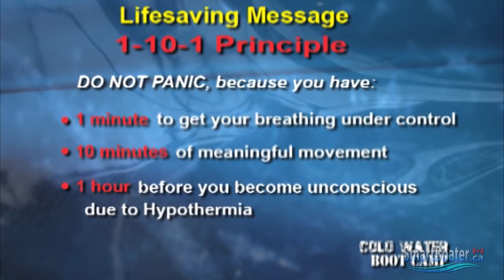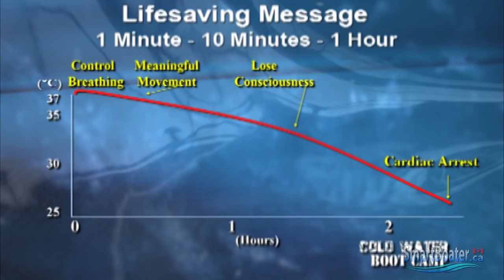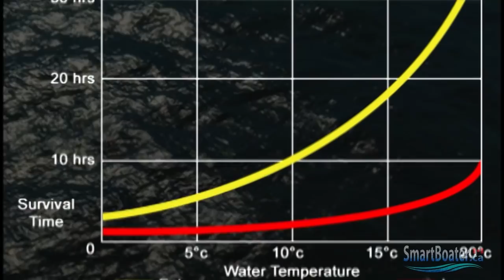Cold Water Boot Camp - 1-10-1 Principle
An in depth look at the 1-10-1 principle with Dr. Gordon Giesbrecht and how it could save your life if a cold water immersion should happen to you.